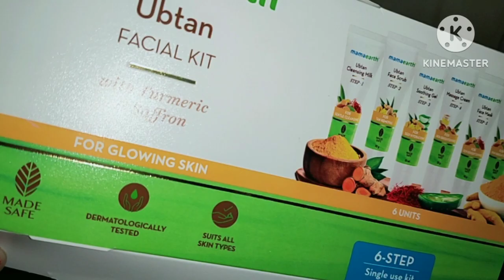Super Glass Skin Shiny चमकदार स्किन पाने का घरेलू नुस्खा इतना असरदार की Parlor जाना भूल जाओगे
I personally use these products and found them awesome. Its totally on you to buy it.